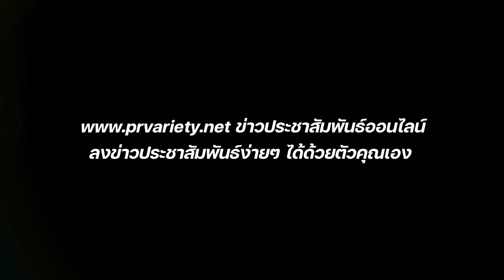ดวงราศีกรกฎ เดือนสิงหาคม 2566 โดย อ.จันทร์เจ้า เปิดไพ่-ทำนายดวง-ดูฮวงจุ้ย